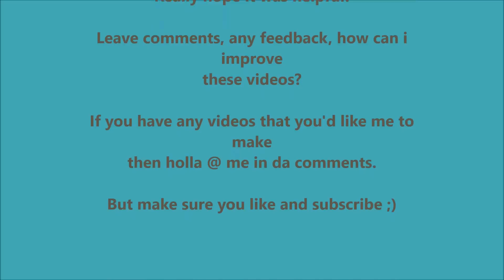Biggest A level Mistakes: Part 2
I don't even know if it's worth writing a description. Most people probably wont even read this...